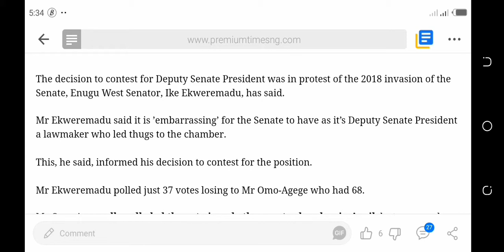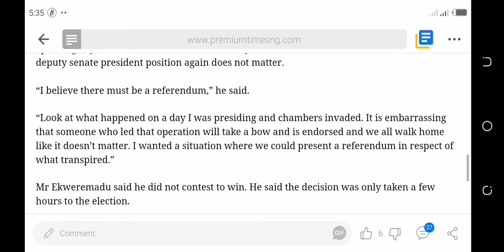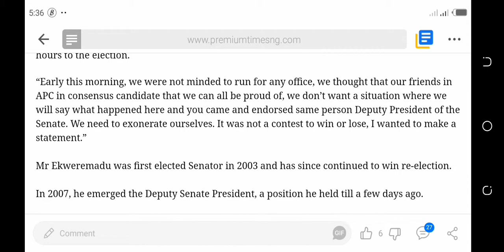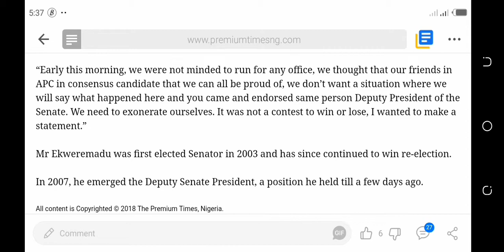I Didn't Contest For The Purpose Of Winning - Ekweremadu